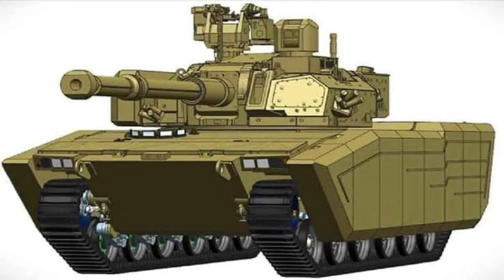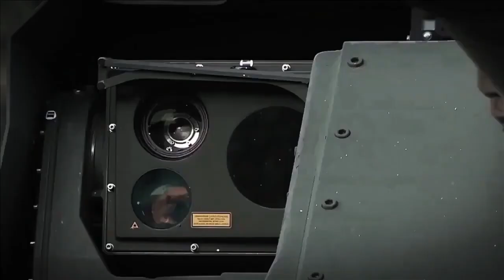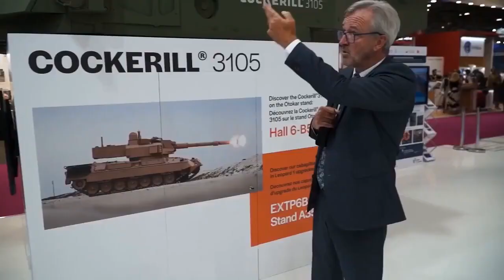breakingnews Zorawar - Light Tank to be ready for trials in Ladakh by the end of 2023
Project Zorawar

As per latest reports from Business Standard, DRDO has placed a development order with L&T to build the first prototype of its Light Tank which is seen as an answer to Chinese Type-15 tank.

The design & development of Light Tank is being pursued under Project Zorawar – named after a legendary general who led multiple successful victories in Tibet which is now controlled by the Chinese People’s Liberation Army.

While the RFI for the Light tank was released in April 2021, the AoN for it was granted by DAC On 22nd December 2022. On the same day DAC has cleared 24 capital acquisition proposals valued at around Rs 85,000 crore, including light tanks, futuristic infantry combat vehicles (FICV), mounted gun systems, drones and minesweeper vessels. The approval includes Acceptance of Necessity (AoN) for seven light tank regiments, each equipped with 45 tanks. As per AoN, L&T will build one regiment of light tanks, while other six regiments under the “Make” procedure open for other private players.

As per report from The Economics Times, The light tank is expected to be ready for trials by the end of this year and would be immediately sent to the Ladakh sector for trials. The present order is for 59 light tanks which can go upto 600. There is also a need being felt for using these tanks for operations in the Rann of Kutch area and the desert terrain where they can travel at high speeds.

Technical Specification

The DRDO’s light tank design was much under veil and was unveiled during Defence expo-2022. The light tank will have indigenous design and not based on K-9 Vajra chassis as being speculated earlier. It will have approximate combat weight of 25t. It will be manned by crew of 3 and can be easily transported via air, rail, or road. The tank will have amphibious capability as well.

The tank will offer modular protection with bolt-on, retrofittable armour. The tank’s frontal 60-degree arc will have protection of STANAG level 4 and STANAG 2 elsewhere.

The light tank will have a hull, co-developed by DRDO and L&T, that will house an 800 horsepower (HP) engine optimised for high altitudes. The engine will be provided by German firm MTU, which is a subsidiary of Rolls-Royce.

The tank will feature a 105mm high pressure main gun and 7.62mm coaxial machine gun. The 105 mm gun will be made by Belgian firm John Cockerill Defence SA which can fire at a 42-degree elevation, suited for mountain warfare.

The tank will feature many next generations niche technology such as artificial intelligence, drone integration, active protection system and high degree of situational awareness.